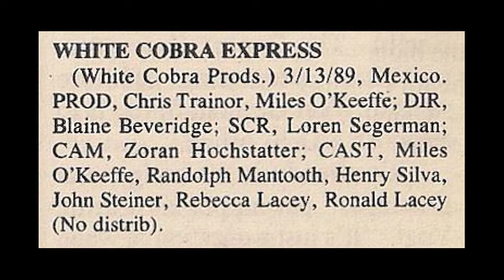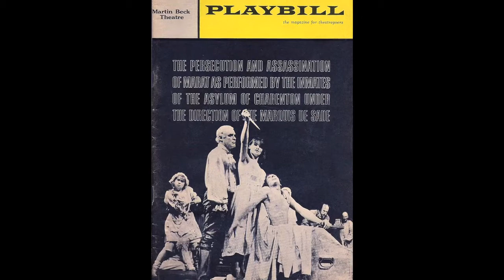John Steiner - Salamander (expanded)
Actor John Steiner discusses shooting THE SALAMANDER (1981) and other apects of his career